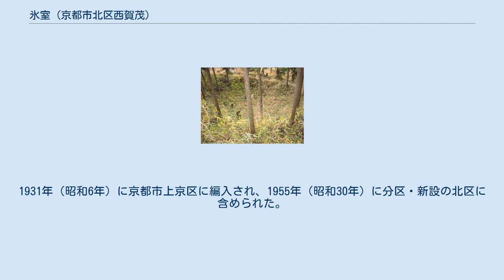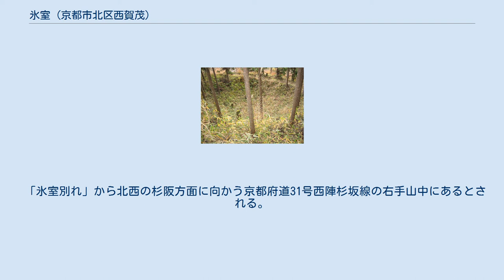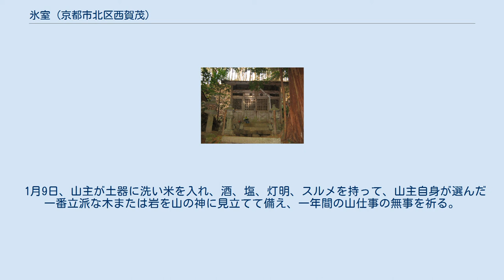氷室 (京都市北区西賀茂)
日本 」 近畿地方 」 京都府 」 京都市 」 北区 」 氷室 (京都市北区西賀茂) 氷室（ひむろ）は、 京都市北区西賀茂地区の西域山間部に位置する地名であり、また同地内でかつて氷を製造、貯蔵した場所をも示す。
 氷室地区の風景 四方を山に囲まれた山間盆地であり、標高は約380m。
氷室川が東西に横断している。
京見峠の北方に位置する三叉路「氷室別れ」（ひむろわかれ）にて京都府道31号西陣杉坂線と分岐し、城山を経て当地に至る。
地名の起こりは、当地より禁中へ氷を調達するための氷室が設けられたことによる。
なお、この氷室跡は、氷室神社境内を含めて1994年（平成6年）に京都市登録文化財（史跡）として登録された。
 残存する栗栖野氷室跡の一つ 藤原京の時期には大和国の都介（つげ）氷室が開発され、禁裏へ氷が運ばれていたという。
平城京への遷都後もなお、都介氷室から運ばれ続けた。
しかし、平安京からはあまりにも遠く離れている。
『日本紀略』天長8年条によると 山城河内両国各加置氷室三宇。
供御闕乏也。
 とあり、平安京への遷都に際して、当地を含め近隣の複数個所に氷室を新設し、そこから氷を運ばせたという。
当地の氷室は、『延喜式』に記載された栗栖野氷室（くるすのひむろ、西賀茂氷室町）および土坂氷室（長坂の表記誤りとされる、西賀茂西氷室町）にあたる。
 禁裏の生活に不可欠な氷を作り出す氷室は、主水司により管理された。
特に平安時代末期に清原頼業が主水正に任じられてからは、明経道清原氏がその地位と栗栖野･土坂（長坂）両氷室に関する所領を代々世襲し、保護に努めてきた。
 江戸時代の氷室集落の様子が、1787年（天明7年）に刊行された『都名所図会拾遺』（第2図）に描かれている。
氷室神社境内の建物の配置や、山間の景観は現在とほぼ同じである。
 1889年（明治22年）に愛宕郡大宮村西賀茂の小字となる。
1931年（昭和6年）に京都市上京区に編入され、1955年（昭和30年）に分区・新設の北区に含められた。
 1925年（大正14年）に大宮尋常小学校氷室分校が開設した。
1950年（昭和25年）には住民たちが自ら保有する山の木を切り出して費用を捻出し、鷹峯まで届いていた電線を延長して電気を開通させた。
その後1966年（昭和41年）には氷室分校が二教室となったものの、1973年（昭和48年）には在籍生徒が1名となり、京都市立大宮小学校本校への移籍が決定。
当面スクールバスが運行されたものの、1981年（昭和56年）には氷室分校が解体された。
跡地の一角に、記念の石碑のみが残っている。
 当地を構成する西賀茂氷室町および西氷室町の両町合計人口は1935年（昭和35年）で78名であった。
その後、1980年（昭和55年）で37名、2011年（平成23年）で24名と、年を経るごとに過疎化が進行している。
 三か所の窪地、その周辺に製氷に利用された五か所の氷池、そしてそれらの守護を目的に設置された氷室神社が残存している。
 五か所の氷池に氷が張ると、さらに水をかけて厚い氷を作り、それを切り出して貯蔵した。
雪を踏み固めて作ったとの言い伝えも残る。
『日本書紀』仁徳62年条にみえる記載や、これまでの発掘調査などから、直径5-8m、深さ2-3mのやや楕円形の窪地の底に杉の木の枝葉を敷き詰め、板を張って氷を載せ、木の枝葉や葦、萱で覆って貯蔵したものとされる。
 旧暦6月15日に当地から禁中まで、行列を仕立てて献上されるのが習わしで、平安時代から東京奠都に至るまで続いていたと伝えられる。
氷を葦、萱で覆って馬で運んだ、あるいは天秤棒に杉の葉で包んだ氷を担いで運んだという。
 しかし一方で、氷室の名称が列挙された1101年（康和3年）および1266年（文永3年）の『主水司注進状』に、栗栖野氷室の名前が見当たらず、1684年（貞享元年）『雍州府志』、『都名所図会拾遺』の資料などからも、栗栖野氷室が12世紀に一旦は途絶え、その後再開したとする説もある。
 明治時代に入り、実業家山田啓助が京都市で製氷業を営んだ初期には、この氷池で作った氷を用いていたと伝えられる。
 現在、氷池や室跡は存在しない。
氷室別れから杉坂方面へ500mほど進んだあたりに推定されており、氷室別れ周辺の道沿いにある池がかつての氷池と伝えられている。
1266年（文永3年）の『主水司注進状』には長坂氷室の名が記されている。
 本殿 拝殿 神社境内は、上述の通り氷室跡を含めて19...